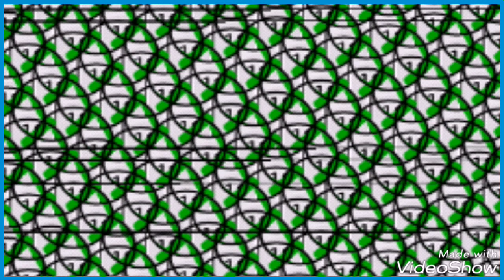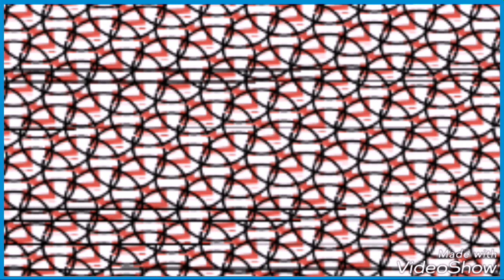Låt från Öppna Kanalen Göteborg 2017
Kommentera om du vet vad låten heter eller vem som har gjort den!

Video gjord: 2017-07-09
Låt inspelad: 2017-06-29